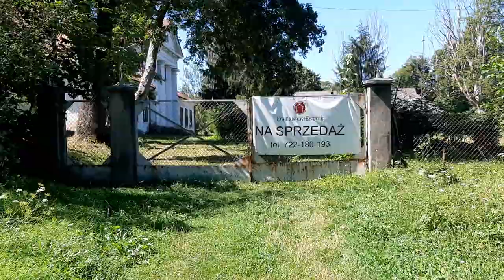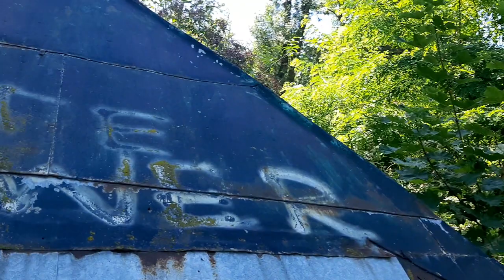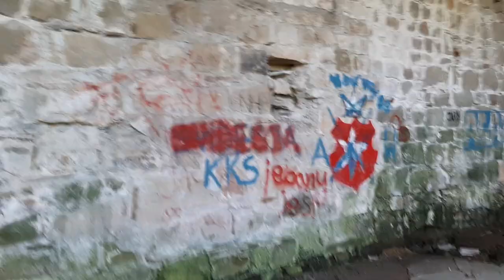Zamek Dolny w Rożnowie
Zamek dolny powstały w czasach renesansu usytuowano w dolinie nad brzegiem Dunajca i składa się z trzech części: kamiennego beluardu zbudowanego na planie wydłużonego pięcioboku, budynku bramnego oraz łączącego je muru kurtynowego wyposażonego w krzyżowe strzelnice.

Budowę zamku dolnego w Rożnowie rozpoczął około 1560 roku hetman wielki koronny Jan Tarnowski, który w tym okresie rozbudował również zamek w Tarnowie. Beluard jest zbudowany z muru kamiennego o grubości 2,5 m i 3 m.
We wnętrzu rozpiętość sklepienia w najszerszym miejscu wynosi 16 metrów. Zachowały się w środku ślady ganku i wiodącej do niego równi pochyłej.

Z ganku wychodzą strzelnice krzyżowe, odrębne dla broni ręcznej i artylerii. Beluard prezentuje bardzo wczesny typ fortyfikacji przystosowanej do użycia broni palnej. Jan Tarnowski był prawnukiem Zawiszy Czarnego (synem jego wnuczki Barbary z Rożnowa) i wybitnym teoretykiem sztuki wojennej, autorem dzieła Consilium rationis bellicae (Rada sprawy wojennej, 1558).

Forteca w Rożnowie, wznoszona w związku ze wzrostem zagrożenia tureckiego po bitwie pod Mohaczem, miała być jedną z najnowocześniejszych fortyfikacji w ówczesnej Polsce (w zamierzeniu była to tzw. palazzo in fortezza), jednak po śmierci hetmana w 1561 roku jej budowa nie została ukończona. W beluardzie mieściły się później: ludwisarnia, zbór braci polskich, gorzelnia.

🦇Antolak Exploration🦇
 (Archeology & Geology)